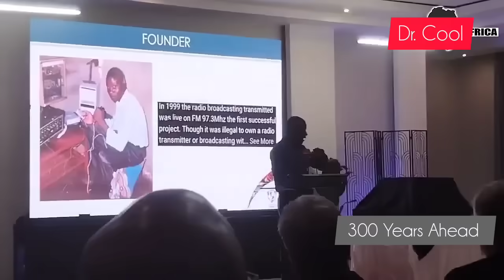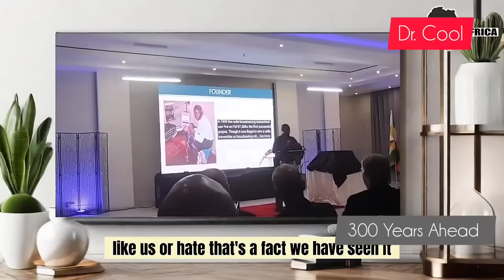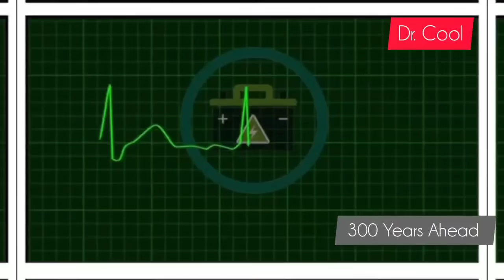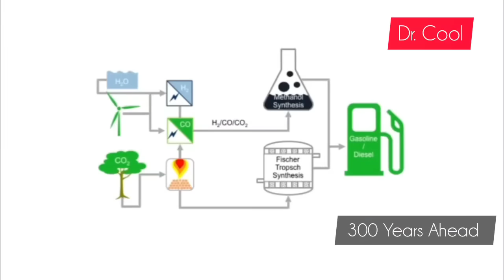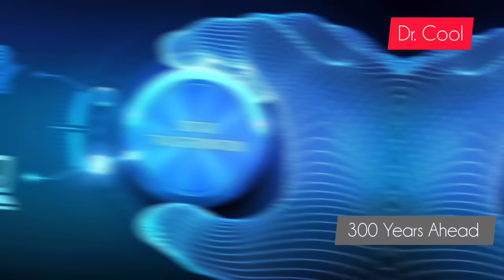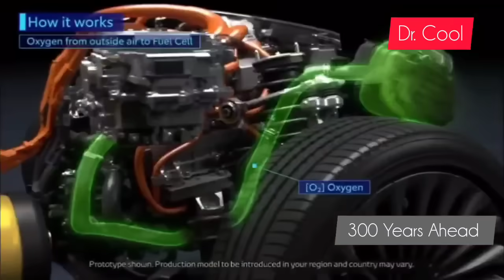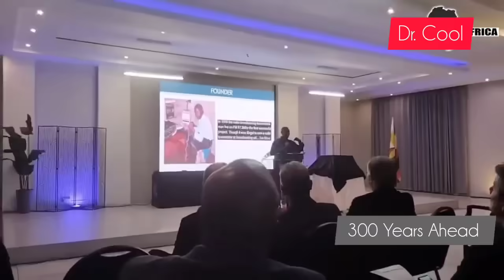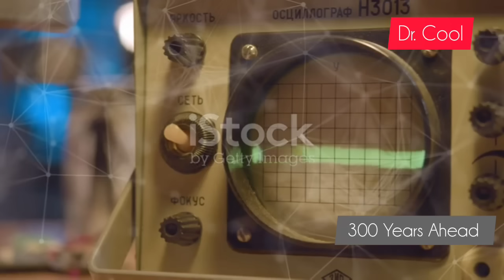Africa Inventor Invented Self-Powered EV 3000 Years Ahead Of Our Time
The Maxwell Chikumbutso Revolution: How Self-Powered "Microsonic Energy" Could Humble Legacy Automakers**
*(A Critical Analysis of Disruption and Survival

Dive into the groundbreaking analysis of a revolutionary invention that's poised to disrupt the electric vehicle (EV) industry! In this 10-minute video, we explore why this invention is not only cheaper but also more efficient than traditional Internal Combustion Engine (ICE) vehicles and existing EVs. Discover the radical simplification of design, the material revolution, and innovative manufacturing techniques that could slash costs for consumers.

We also uncover the media blackout surrounding this technology, revealing how corporate interests and narrative control stifle awareness of true innovation. Join us as we break down the barriers and highlight pathways to understanding this game-changing invention.